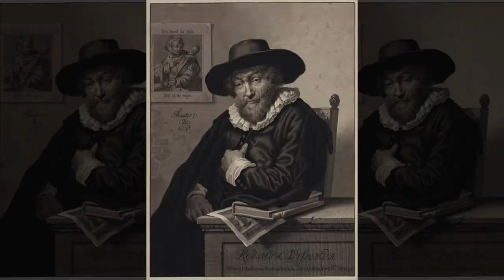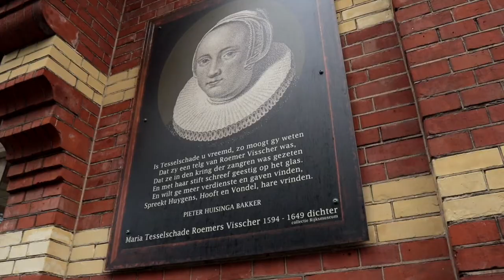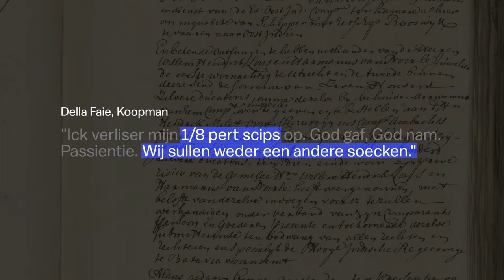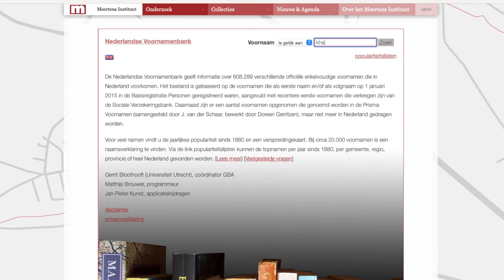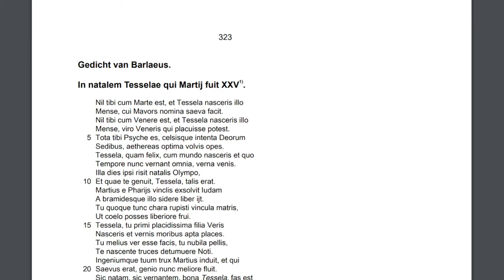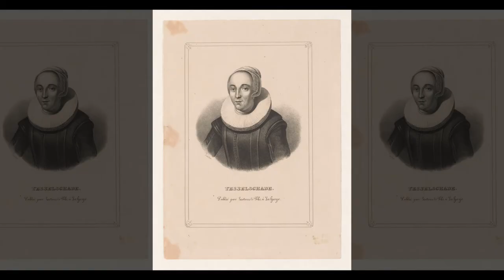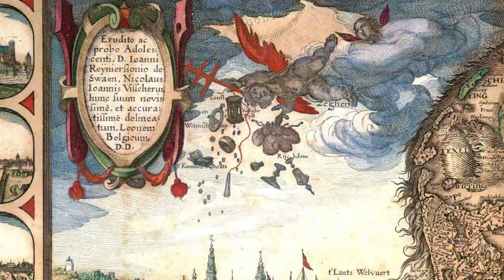De kerstramp waar alle Tessels naar vernoemd zijn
Op kerstavond 1593 woedt er een enorme storm op de rede van Texel. 44 schepen vergaan en 1000 matrozen verliezen hun leven. De Amsterdamse koopman Roemer Visscher vindt dat wel een leuke gebeurtenis om zijn dochter naar te vernoemen.

Veel dank aan Tessel Bezem en Floortje Verheul bij het maken van deze video!

Meer Vlochem Verkent?